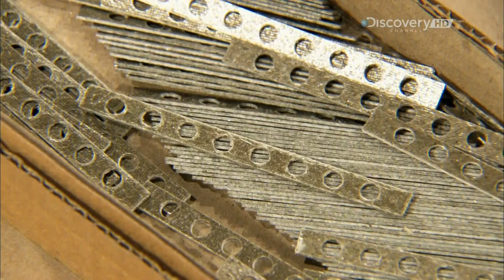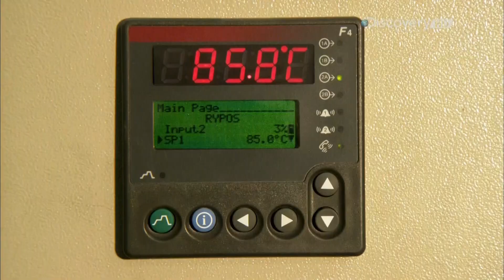Dizel Egzoz Filtresi Nasıl Yapılır? (HD)(Türkçe | Turkish)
272 S21E12 Diesel Filters Dizel Egzoz Filtresi
Nasıl Yapılmış (İngilizce) | The playlist for How it's made & How do they do it videos related to Automotive.